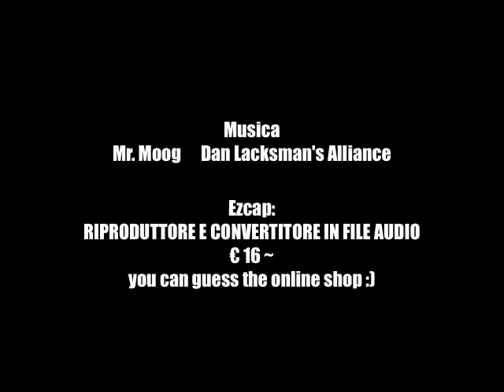EZCAP riproduttore e acquisitore di nastri a cassetta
Più che un tutorial, un gioco :)
Recentemente mi sono trovato nella condizione di voler acquisire in digitale dei vecchi nastri a cassette, chiaramente analogici. Il problema era trovare un apparecchio o qualcuno che me lo prestasse per poter fare l'operazione.

Non trovandolo velocemente, mi son messo alla ricerca finché non mi sono imbattuto in un piccolo apparecchio che somiglia in tutto e per tutto a un walkman vecchio stile, con in più la possibilità di collegarsi direttamente al computer, mac o pc che sia, via USB.

a cura di cj